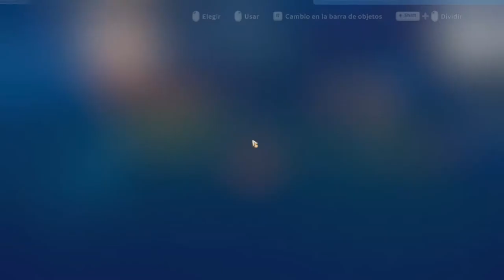A por la Electricidad //// My Time At Portia #68